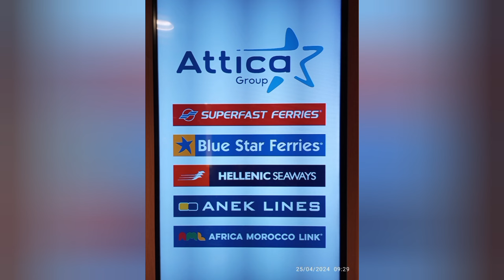Ταξίδι με το Blue Star 2